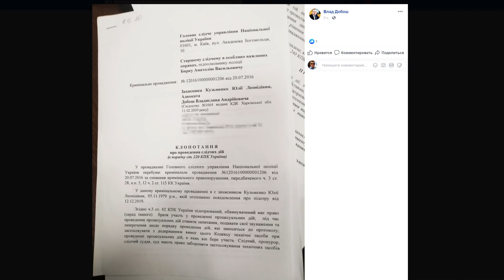АВАКОВ ШТУРМОВАЛ СУД по делу Шеремета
Аваков сорвал суд по делу Павла Шеремета. Аваков дал команду полиции заблокировать заседание суда. Журналист Ростислав Шапошников